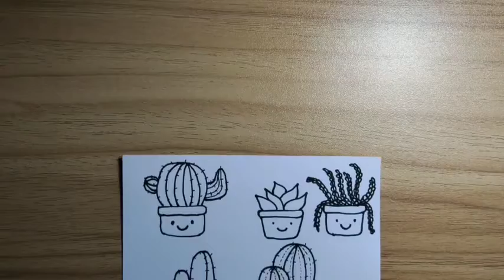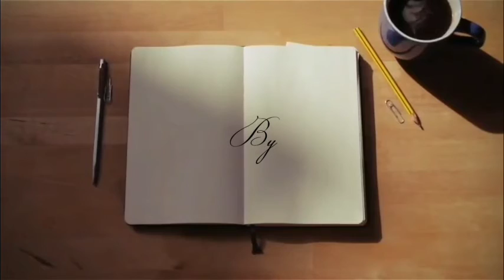HOW TO DRAW CACTUS AND SUCCULENTS | BULLET JOURNAL| ARTS AND CRAFTS| ART CHALLENGE| Jo Anne Arcilla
Let's make art and be creative!

Now here's a basic tutorial on how to DRAW CACTUS AND SUCCULENTS.